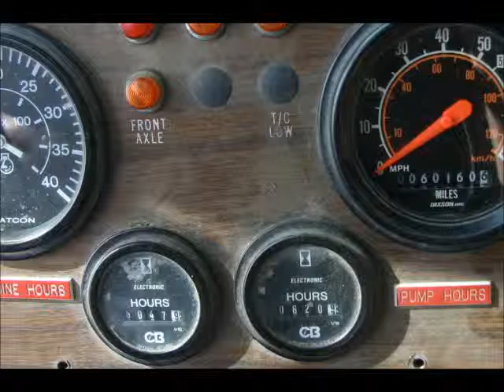1997 CONDOR MDL150/OPEN TO THE PUBLIC AUCTION/01-24-2013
SOLD,SOLD,SOLD!!! Stock# 36045 SPECIAL TRUCKS INC, BADGER. 8X6. TWIN STEER.CUMMINS M11-370E. RTO13109BATE (AUTO)CONDOR MDL150S, ARTICULATING, TELESCOPING,144' AERIAL LIFT WITH PERKINS\CAT. This unit will be in our Equipment Auction Thursday January 24th @ 1p.m. This is an open to the public auction. Dealers can simulcast this sale. Please call for details.